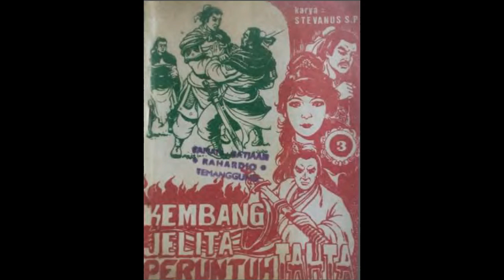Seri Cerita Silat Kembang Jelita Peruntuh Tahta Jilid 3 Bagian 1